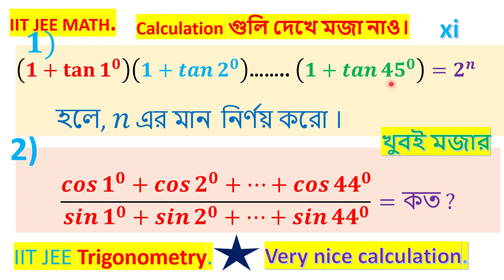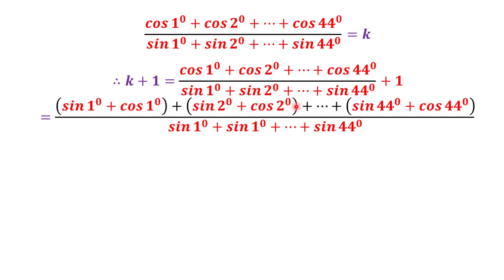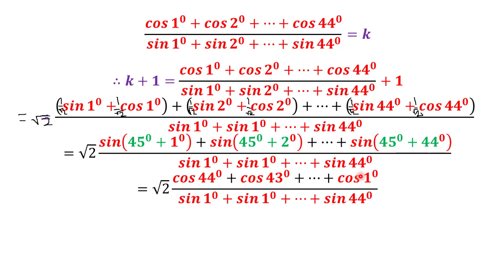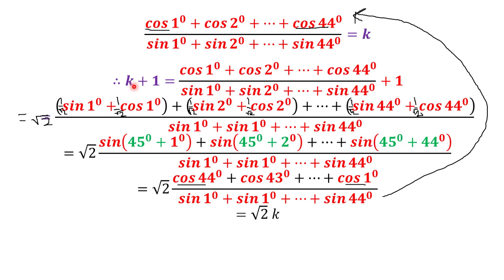IIT_JEE_Trigonometry.Very_nice_calculation.(xi)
Calculation গুলি দেখে মজা নাও।